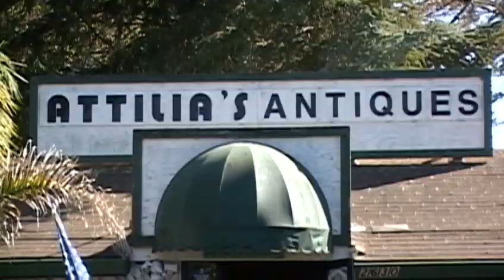The search continues for Deanna Brooks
On August 24th seventy-year-old Deanna Brooks went on a planned trip to San Diego for her mother's birthday, she never made it and there's no evidence she ever left.